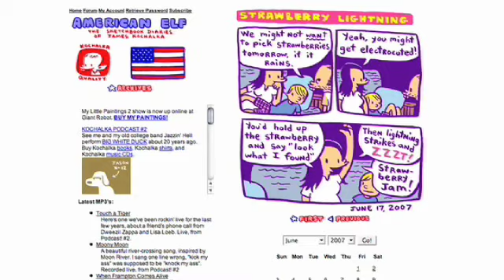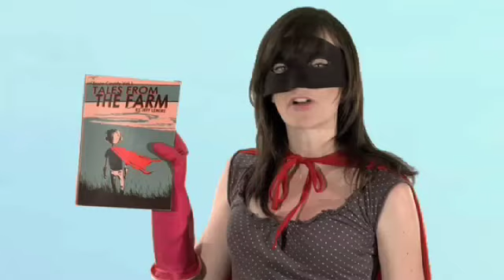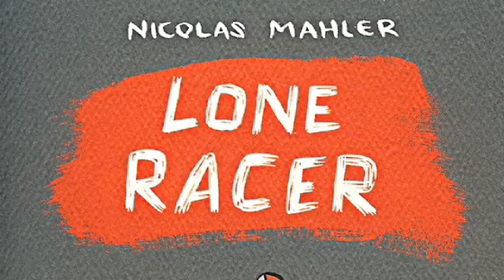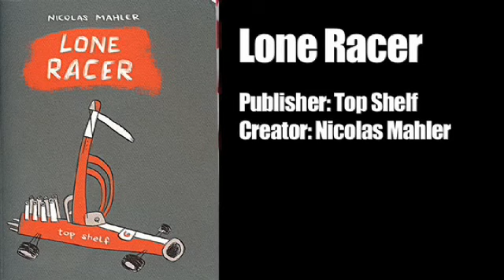A Comicbook Orange: Daily Elf; Super Farmboys; Sports Racers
This week we ask what's on the top shelf of Top Shelf's latest releases. We check out James Kochalka's daily life as an American Elf, let Jeff Lemire tell us some fantastic Tales From The Farm, and wave a checkered flag at Nicolas Mahler's Lone Racer! Additional images provided by PhillipC, annia316; and video footage by MSchumacher1.